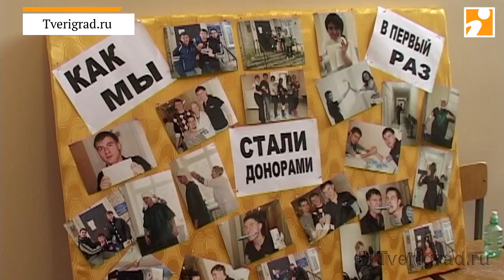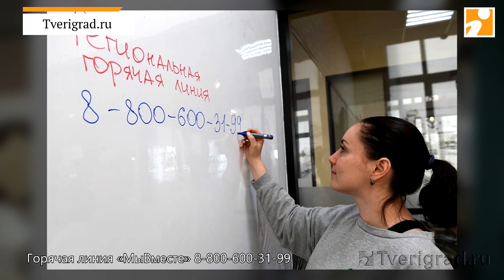«Мой Тверь Град»: основательница проекта «Чего хочет Тверь?», Фонда Твери и Центра НКО Юлия Саранова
О необходимости открытия в центре города Дома для некоммерческих организаций. Как просто и легко стать благотворителем. О реальной пользе чемпионата для программистов по решению городских проблем. Как волонтёры стали случайными спасителями 92-летнего ветерана ВОВ. Об этом и многом другом рассказала Юлия Саранова в новом интервью проекта.
 Новости Твери и Тверской области. Самый посещаемый информационный портал Тверской области -